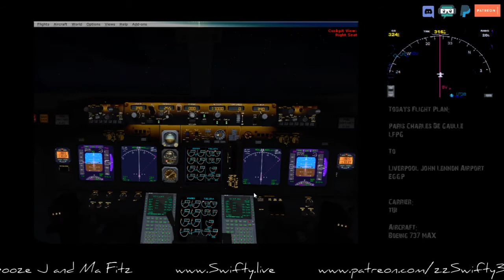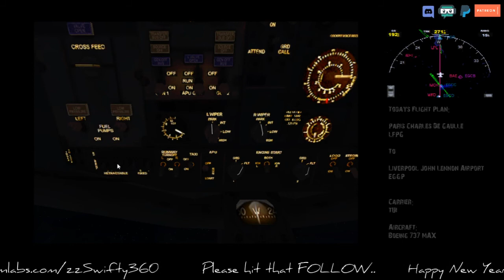Late Night Casual Flight - Paris to Liverpool (FSX) (Stream From 02/01/20)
A casual FSX night flight from Paris Charles De Gaulle (LFPG)
To
Liverpool John Lennon Airport (EGGP)

Carrier:
TUI